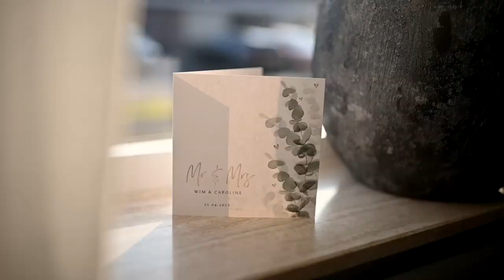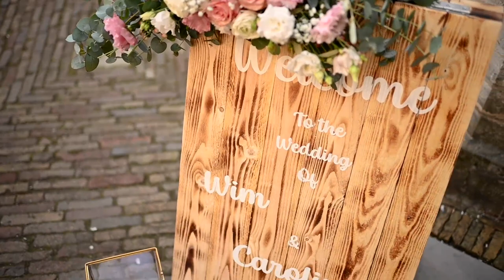Trouwclip Wim & Caroline | 22.04.2022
De dag van Wim & Caroline.
Wat was die heerlijk!!

De dag begon bij Wim. Wim wilde graag de trouwauto goed in beeld en GELUID ...! Nou dat is gelukt! We reden naar Caroline, die zich aan het klaar maken was voor de grote dag.

De fotoshoot was in en om het mooie Markiezenhof. Waarna de gasten het bruidspaar opwachtte en we een heerlijk kopje koffie dronken.

Het bruidspaar zei JA en vervolgde hun weg naar de kerk, na de kerkdienst ging het bruidspaar met de daggasten dineren en was het voor mij alweer tijd om naar huis te gaan.
Geniet van deze trouwclip!!

Ceremonielocatie: Markiezenhof, Bergen op Zoom
Jurk: Taft&Tule
Haar & Make-up: Blush bruidsstyling
Schoenen en sieraden bruid: Say yes to the dress
Bloemen: Ira van Dijke
Bruidstaart: Lynn's Bakery
Ringen: Janette Vliegenthart